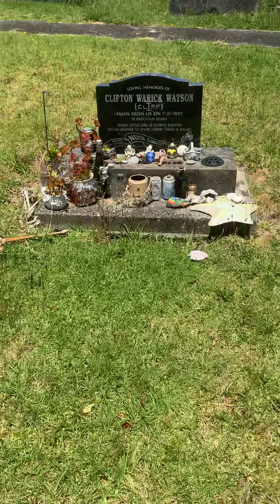Brother from the same mother December 2020